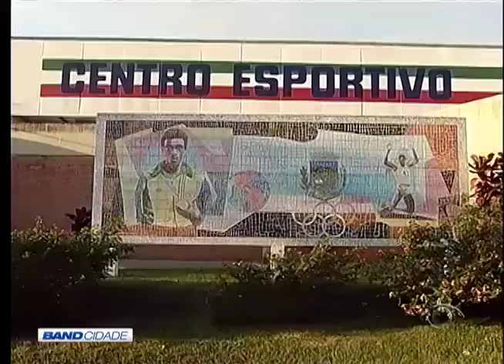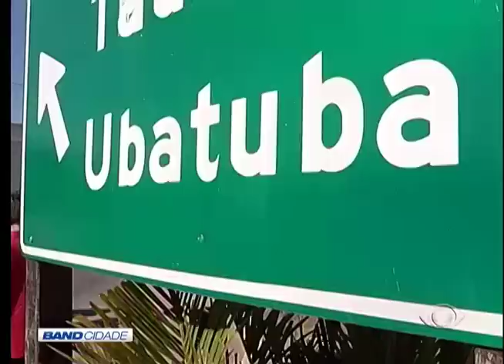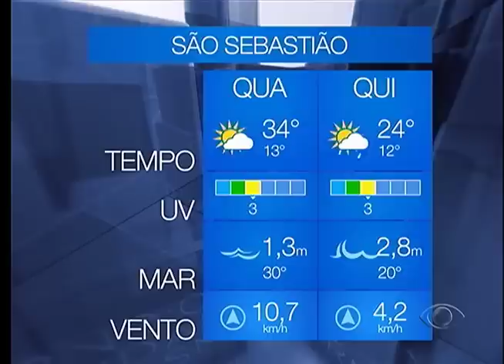BAND CIDADE 2ª EDIÇÃO 27 07 2016 PARTE 01